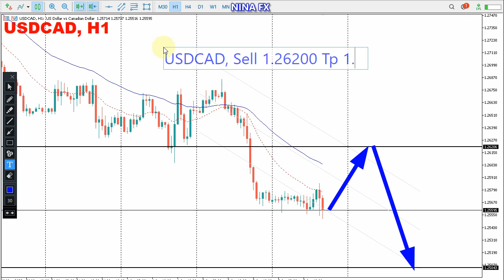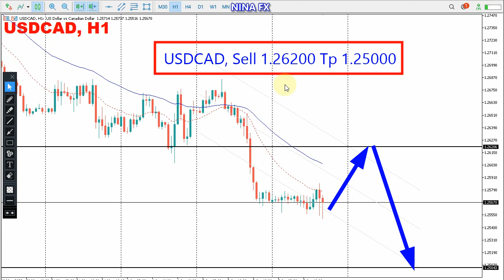USD CAD Daily Analysis for Monday June 6, 2022 by Nina Fx